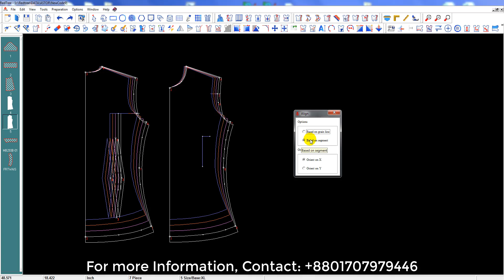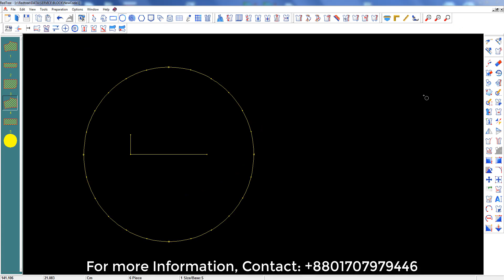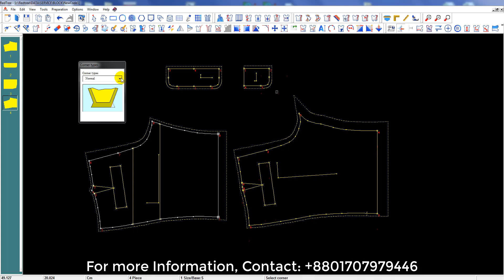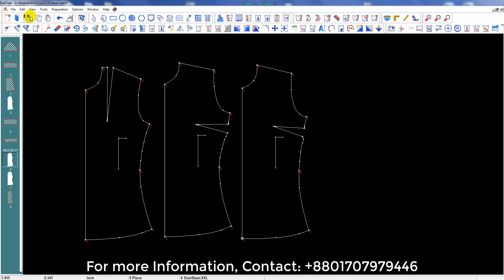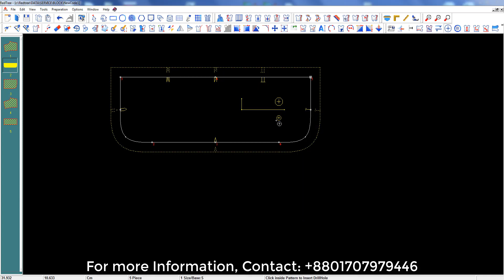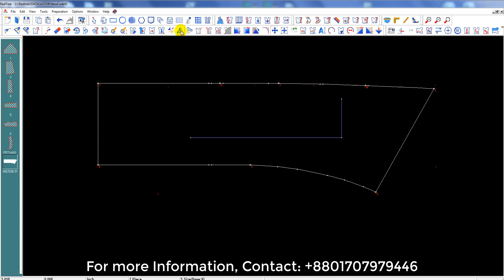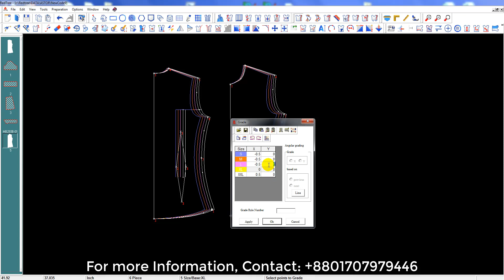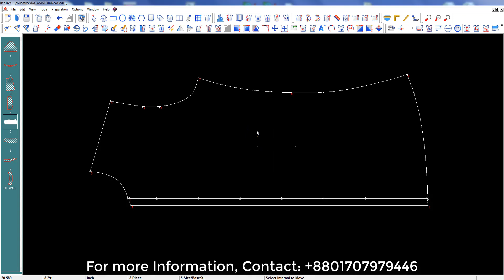Astor (Redtree) Software Training Video Part-01 | Redtree Software Working Tools Video | CAD Costing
Astor (Redtree) Software Training Video Part-01 | Redtree Software Working Tools Video | CAD Costing Software